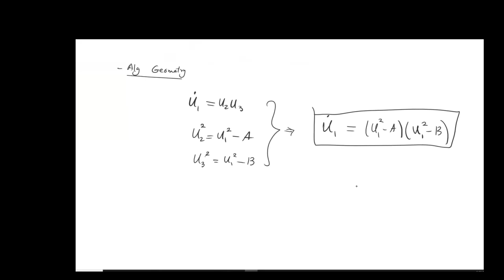Integrable Systems - Intro 1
This is a general introduction to integrable systems going through one example.